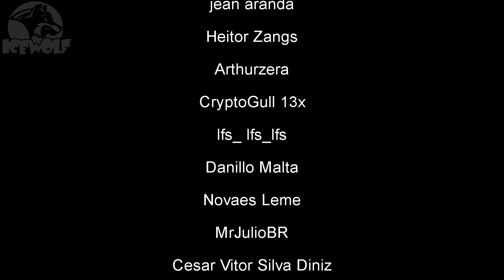DESTINY 2 - COMO FARMAR o MELHOR LANÇA GRANADAS da TEMPORADA em SEGUNDOS | LightFall L.G. REINANTE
♦Seja membro deste canal e ganhe benefícios:
♦Quer ajudar o VELHO LOBO?